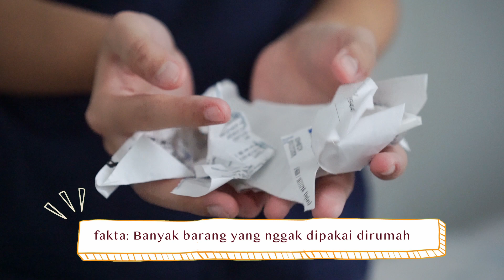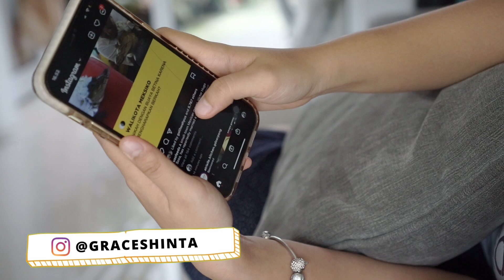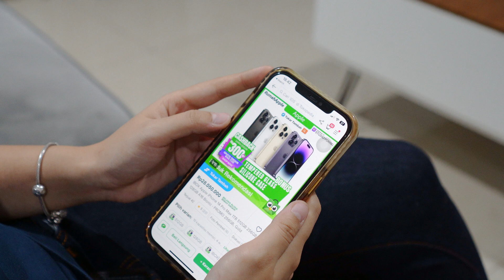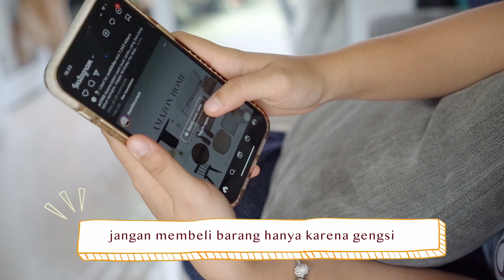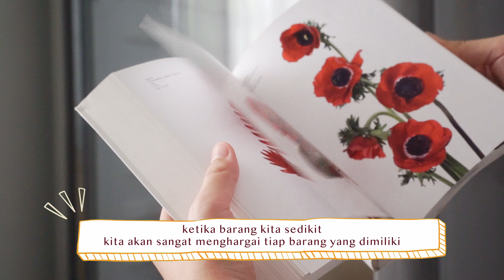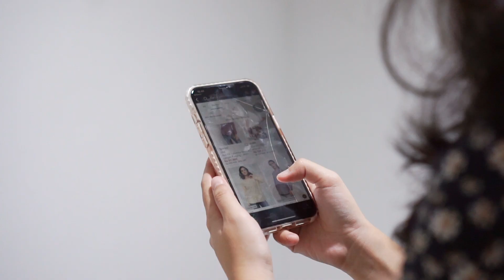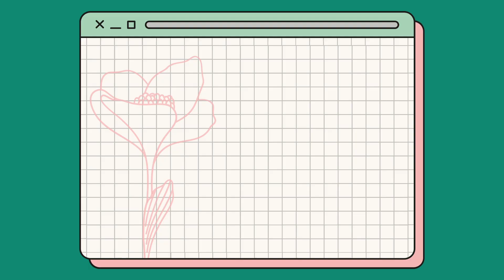Mindset yang Bikin Happy di 2023 : Menjadi Minimalis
Hi Guys!

Di video kali ini aku mau ngasih tips cara memulai minimalis di 2023

langsung aja cek di videonya  :)

Semoga postingan ini bermanfaat dan menginspirasi

Di video kali ini aku mau ngasih tips beberes dari 3 rumus minimalis

00:00 Opening
01:13 Intro
01:23 Mindset 1
03:20 Mindset 2
04:57 Mindset 3
07:01 Mindset 4
08:12 Mindset 5
09:00 Penutup

Camera: Sony a7c
Editor: iMovie
Sound : RODE Lavalier

Subs Count :
3.919

01:27 Masalah 2
01:48 Masalah 3
02:35 Solusi Masalah 1 Part 1
03:26 Solusi Masalah 1 Part 2
04:10 Solusi Masalah 1 Part 3
04:45 Solusi Masalah 1 Part 4
05:11 Solusi Masalah 2
07:17 Solusi Masalah 3 Part 1
08:34 Solusi Masalah 3 Part 2
09:08 Penutup

M I N I M A L I S   L A I N N Y A  :

Camera: Sony a7c
Editor: iMovie
Sound : RODE Lavalier

Subs Count :
4.043